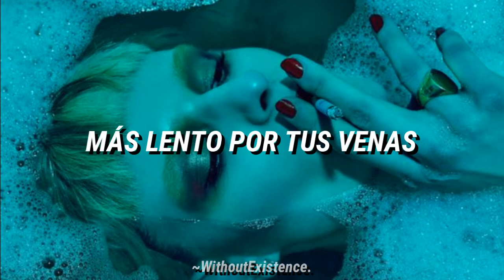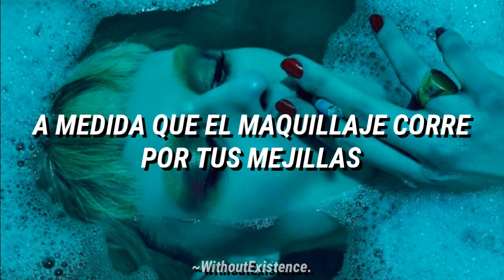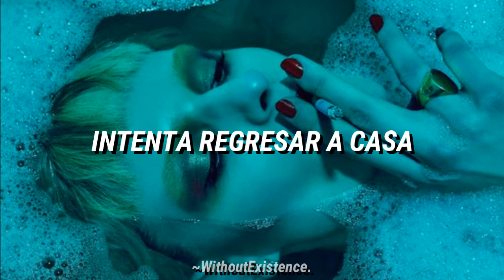Escape The Fate - Makeup / Subtitulado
Esta es una canción poco conocida, tiene dos versiones, esta es la viejita y de hecho sale como un bonus track en el álbum Dying Is Your Latest Fashion, es una de mis favoritas no sólo del grupo y del álbum, si no de todas las canciones que he escuchado, no tanto por la letra, si no por el ritmo, la batería, las guitarras, como canta Ronnie, jodida belleza. 🌚❤